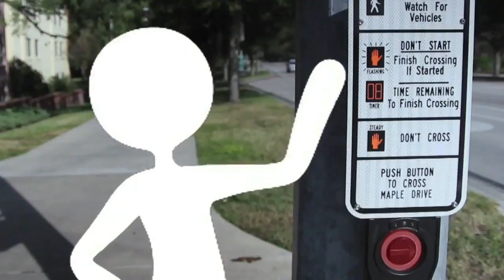ABC Action News on Demand | June 16, 9am